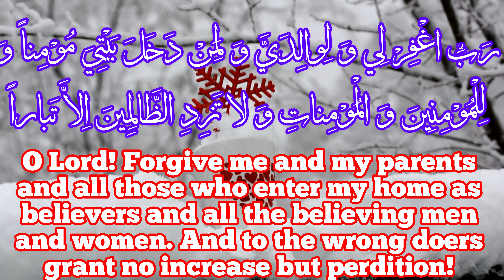Daily English verse-verse 28 of Surah nooh (nuh)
Sūra Nūḥ (Arabic: سورة نوح) is seventy first sura of the Qur'an. It is a Makki sura located in juz' twenty nine. Naming this sura is because it contains the story of Prophet Noah (a). This sura illustrates the constant fight between advocates of the truth and falsehood and the plans the advocates of the truth should follow in their path. This sura is among Mufassalat suras which are relatively short suras of the Qur'an.
Two verses of "Ta'khir Ajal" (delay of death) and asking forgiveness for oneself and believers are among famous verses of this sura. About the merits of recitation of this sura, it is transmitted that whoever recites Sura Nuh, will be among believers for whom Prophet Noah (a) prayed.
Introduction
Naming
Naming this sura as "Nuh" is considered because of the story of Prophet Noah (a) from the beginning of this sura until its end.
Sura Nuh is a Makki suras and was seventy first sura revealed to the Prophet (s). This is seventy first sura of the Qur'an now located in juz' twenty nine.
Sura Nuh has twenty eight verses, 227 words and 965 letters. Regarding volume, it is among Mufassalat suras (relatively short suras of the Qur'an). This sura is also mentioned among Mumtahinat suras which are said to be related with Sura al-Mumtahana (Qur'an 60) regarding messages.
Content
Main article: Prophet Noah (a)
Story of Noah (a) and destiny of his people have been mentioned in different suras of the Qur'an, but, what is mentioned in Sura Nuh is a special part of his life which is not mentioned this way elsewhere. In this sura, the Prophet Noah's (a) constant invitation towards monotheism, his method and the way he encountered his stubborn people who did not accept to believe are discussed.
In this sura, other issues related with the story of Prophet Noah (a) are also mentioned.
Quotation of counsels of Prophet Noah (a)
Emphasis on God-wariness and obedience of God and His Prophet (s)
Counting the blessings of God and the signs of His Oneness
Mentioning theological, jurisprudential, moral and social principles
Educational supplications of Prophet Noah (a) and the manner of supplication.
Exegetical Points
Some exegetical points are mentioned under some verses of this sura.

Three Principles in Prophet Noah's (a) Invitation
Verse three of Sura Nuh, "Worship Allah and be wary of Him, and obey me"is considered to contain three principles in Prophet Noah's (a) invitation. Allama Tabataba'i considered the first part of the verse "Worship Allah" suggesting that people of Noah knew about God, but instead of worshipping Him, they worshipped idols as intercessors before God; therefore, he introduces the first principle of Noah's invitation, inviting to monotheism.

The second principle which is adopted from the phrase "and be wary of Him" is to avoid greater and lesser sins, referring to polytheism and sins less than that and on the other hand performing righteous deeds which should not be abandoned. The third principle is adopted from the third part of the verse "and obey me" which is obeying Noah, approving his prophethood and acquiring teachings of religion from him.

Achieving Mercy and Blessings
Verses ten to twelve of Sura Nuh  have introduced repentance among the ways of achieving God's mercy and blessings. Some hadiths are transmitted about this verse which have considered attracting God's mercy and blessings depending on asking His forgiveness.

Famous Verses
Two verses of four and twenty eight of Sura Nuh about delay of death and asking forgiveness for oneself and believers are among famous verses of this sura.

Verse of Delaying Death
“ "that He may forgive you some of your sins and respite you until a specified time. Indeed when Allah’s [appointed] time comes, it cannot be deferred, if you know.’" ”
— Quran 71:4
Delay in death is among theological discussions made under the fourth verse of Sura Nuh.In this verse, polytheists are addressed that if they believe in the three principles of the invitation of Prophet Noah (a), their sins will be forgiven and their deaths will be delayed.
According to the message of the verse, many Shi'a exegetes categorized "ajal" to "ajal musamma" (a specified time) and "ajal niha'i" (final time) or in other words, near and "far ajal" (times), or "conditional" and "absolute" times; according to which, "ajal musamma" (a specified time) can be postponed using some methods including repentance and "ajal niha'i" (ultimate time) which is also called "ajal Allah" (God's time) is definite and cannot be altered. Allama Tabataba'i considered delay of the death until a specified time in this verse, a result of worshipping God, God-wariness and obeying the Messenger (s) and that disbelievers are promised that if they have faith, God-wariness and obedience, their near time of death will be delayed until a specified later time.

Delay of the death is also confirmed by hadiths.